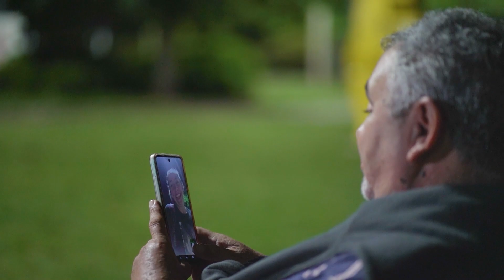El Camino es Led 2° Etapa